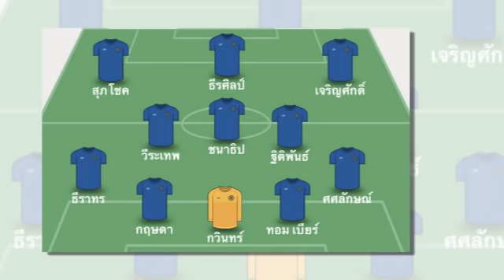ข่าวมิดไนท์ เที่ยงคืน ฟุตบอลไทย มาดามแป้ง" เปิดชื่อแข้งนอกรายแรก ดึงร่วม "ทีมชาติไทย" ลุยศึก AFCU23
1."มาดามแป้ง" เปิดชื่อแข้งนอกรายแรก ดึงร่วม "ทีมชาติไทย" ลุยศึก AFCU23
2.เปิดโฉม 11 ตัวจริง "ทีมชาติไทย" ชุดฟูล J1 จะเป็นไงไปชม
3.มาดามแป้งกดไลค์ ต่อสัญญา “มาโน่” ชี้คือสิ่งสำคัญถึงความต่อเนื่อง
4.“อเมเจอร์ ลีก” ชักวุ่น!! ฝ่ายจัดยังไม่เปิดรับสมัคร